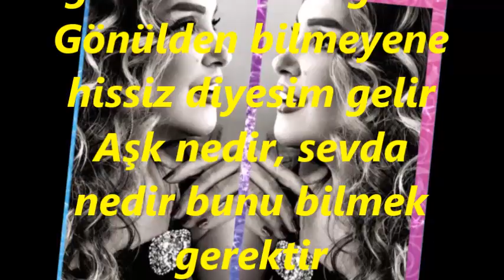Nurten DEMİRKOL-Gönül Nedir Bilene Gönül Veresim Gelir (NİHAVEND)R.G.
SOLİST:
*NURTEN DEMİRKOL*
VİDEOYU YAPAN
*RECEP GAYRETLİ*
GÜFTE : SADETTİN KAYNAK
BESTE: SADETTİN KAYNAK
USUL: CURCUNA
MAKAM: NİHAVEND
Gönül nedir bilene gönül veresim gelir
Gönülden bilmeyene hissiz diyesim gelir
Aşk nedir, sevda nedir bunu bilmek gerektir
Bunu bilen âşığı her gün göresim gelir.